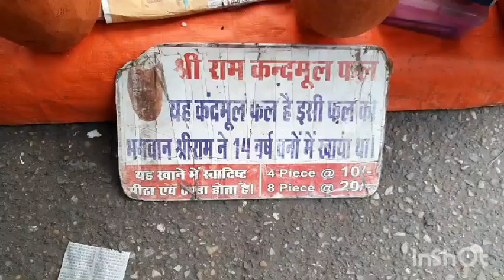Ram Kand mool, This is the root used by Ram during his stay in the forest